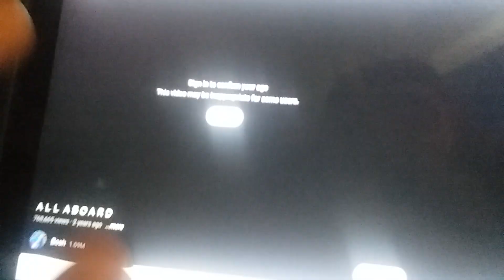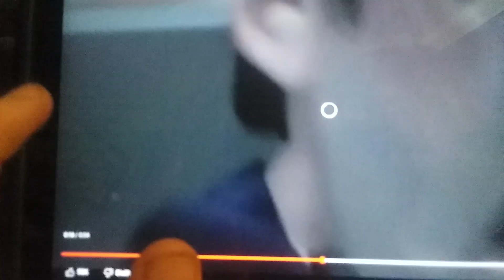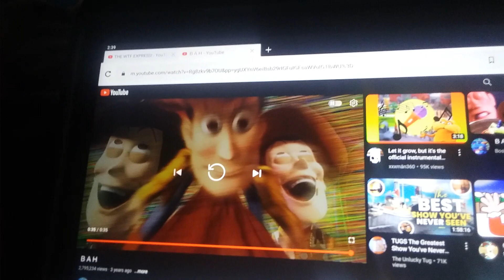My reaction to YTP TICKETS and more.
lol. funny Haha. I love BOSH and his funny video. (sneezes!) i got a polar Express set for Christmas this past year. happy Thanksgiving btw and have a great day.